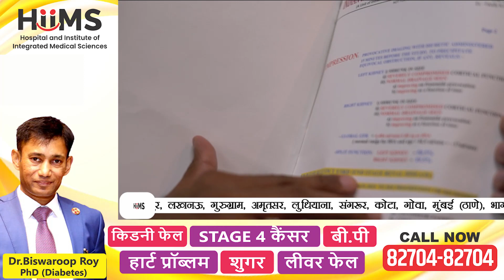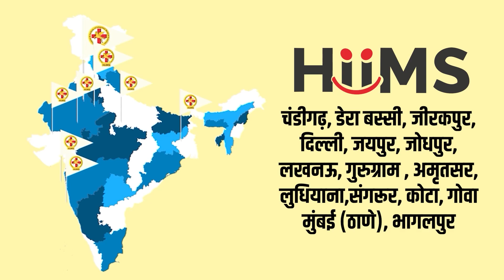इस CKD Patient के लिए HIIMS बना वरदान और बिना Transplant के बची जान | Dialysis | Kidney Failure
इस CKD (Chronic Kidney Disease) के इस पेशेंट को बड़े-बड़े हॉस्पिटल्स से Kidney Transplant के लिए बोल दिया गया था। लेकिन HIIMS में आने के बाद इस पेशेंट के अभिभावक ने जो कहा उसे सुनने के बाद आप ये सोचने पर मजबूर हो जाओगे की कैसे लोगों को धोखे में रखा जा रहा है। इस Kidney Patient को ऐसी-ऐसी बातें कही गई जिससे सीधे शब्दों में ये पता चलता है कि कुछ लोग ऐसे हैं जो चाहते ही नहीं कि patients natural therapies और Ayurveda का प्रचार प्रसार हो और लोग उससे ठीक हों।

लेकिन इस CKD Patient और उनके अभिभावक की बातें सुनने के बाद आपको ये विश्वास हो जाएगा की HIIMS Hospital में दी जा रही Natural Therapies (Hot Water Immersion Therapy, Head Tilt Down Therapy, Lower Leg Immersion Therapy, DIP Diet, Yoga & Meditation) वास्तव में कारगर साबित हो रहे हैं और लोगों की समस्याओं का निवारण कर रहे हैं।

𝐇𝐈𝐈𝐌𝐒 𝐂𝐡𝐚𝐧𝐝𝐢𝐠𝐚𝐫𝐡  में इलाज़ करवाने के लिए या 𝐇𝐈𝐈𝐌𝐒 𝐂𝐡𝐚𝐧𝐝𝐢𝐠𝐚𝐫𝐡 में बुकिंग के लिए कॉल करें 𝟖𝟐𝟕𝟎𝟒-𝟖𝟐𝟕𝟎𝟒

𝐇𝐈𝐈𝐌𝐒 (𝐇𝐨𝐬𝐩𝐢𝐭𝐚𝐥 & 𝐈𝐧𝐬𝐭𝐢𝐭𝐮𝐭𝐞 𝐨𝐟 𝐈𝐧𝐭𝐞𝐠𝐫𝐚𝐭𝐞𝐝 𝐌𝐞𝐝𝐢𝐜𝐚𝐥 𝐒𝐜𝐢𝐞𝐧𝐜𝐞𝐬) भारत का पहला 𝐈𝐧𝐭𝐞𝐠𝐫𝐚𝐭𝐞𝐝 हॉस्पिटल है |

𝐖𝐡𝐨 𝐢𝐬 𝐁𝐞𝐡𝐢𝐧𝐝 𝐇𝐈𝐈𝐌𝐒

𝐇𝐈𝐈𝐌𝐒 अस्पताल की नींव 𝟐𝟎𝟐𝟏 में 𝐀𝐜𝐡𝐚𝐫𝐲𝐚 𝐌𝐚𝐧𝐢𝐬𝐡 𝐉𝐢, 𝐃𝐫 𝐁𝐢𝐬𝐰𝐚𝐫𝐨𝐨𝐩 𝐑𝐨𝐲 𝐂𝐡𝐨𝐮𝐝𝐡𝐮𝐫𝐲, 𝐃𝐫 𝐀𝐦𝐚𝐫 𝐒𝐢𝐧𝐠𝐡 𝐀𝐳𝐚𝐝 ने मिल कर रखी। इनका एक ही मकसद था की लोगों को दवाइयों के जाल से मुक्त करवाया जाए।

𝐏𝐮𝐫𝐩𝐨𝐬𝐞 𝐨𝐟 𝐇𝐈𝐈𝐌𝐒

𝐇𝐈𝐈𝐌𝐒 को खोलने के पीछे हमारा एक ही मकसद था की हर व्यक्ति बिना किसी रोग के जीवन जी सके। आज कल लोग बीमारियों के लिए ना जाने कितनी दवाइयाँ खा लेते हैं और न जाने कितने 𝐨𝐩𝐞𝐫𝐚𝐭𝐢𝐨𝐧 और 𝐭𝐫𝐚𝐧𝐬𝐩𝐥𝐚𝐧𝐭 करवा लेते हैं लेकिन फिर भी उनकी बीमारी ठीक नहीं होती। 𝐇𝐈𝐈𝐌𝐒 का एक ही मकसद है की लोगों को एक स्वस्थ जीवन की ओर ले जाया जाये जहाँ उन्हें किसी दवा की जरुरत न पड़े।

* 𝐃𝐞𝐫𝐚𝐛𝐚𝐬𝐬𝐢
* 𝐉𝐚𝐢𝐩𝐮𝐫
* 𝐉𝐨𝐝𝐡𝐩𝐮𝐫
* 𝐆𝐮𝐫𝐮𝐠𝐫𝐚𝐦
* 𝐌𝐮𝐥𝐭𝐚𝐧 𝐍𝐚𝐠𝐚𝐫 (𝐃𝐚𝐲 𝐂𝐚𝐫𝐞)
* 𝐀𝐦𝐫𝐢𝐭𝐬𝐚𝐫
* 𝐂𝐡𝐚𝐧𝐝𝐢𝐠𝐚𝐫𝐡 (𝐃𝐚𝐲 𝐂𝐚𝐫𝐞)
* 𝐙𝐢𝐫𝐚𝐤𝐩𝐮𝐫 (𝐃𝐚𝐲 𝐂𝐚𝐫𝐞)
* 𝐋𝐮𝐝𝐡𝐢𝐚𝐧𝐚

𝐃𝐢𝐬𝐞𝐚𝐬𝐞 𝐖𝐞 𝐂𝐨𝐯𝐞𝐫𝐞𝐝 𝐀𝐭 𝐇𝐈𝐈𝐌𝐒

𝐇𝐈𝐈𝐌𝐒 में कई तरह के रोगो का इलाज किया जाता है। यहाँ पर 𝐊𝐢𝐝𝐧𝐞𝐲 𝐅𝐚𝐢𝐥𝐮𝐫𝐞, 𝐋𝐢𝐯𝐞𝐫 𝐅𝐚𝐢𝐥𝐮𝐫𝐞, 𝐇𝐞𝐚𝐫𝐭 𝐏𝐫𝐨𝐛𝐥𝐞𝐦𝐬, 𝐀𝐫𝐭𝐡𝐫𝐢𝐭𝐢𝐬, 𝐁𝐏, 𝐒𝐭𝐚𝐠𝐞 𝟒 𝐂𝐚𝐧𝐜𝐞𝐫 जैसी कई अन्य बीमारियों का इलाज किया जाता है।

𝐒𝐞𝐫𝐯𝐢𝐜𝐞𝐬
𝟏. 𝐇𝐨𝐭 𝐖𝐚𝐭𝐞𝐫 𝐈𝐦𝐦𝐞𝐫𝐬𝐢𝐨𝐧 (𝐇𝐖𝐈) 𝐓𝐡𝐞𝐫𝐚𝐩𝐲 – The patient is made to sit in a bath tub (dialysis tub) filled with hot water. This process helps the blood in the patient’s body to flow from his feet upwards and accumulate around his kidney area.
𝟐. 𝐇𝐞𝐚𝐝 𝐃𝐨𝐰𝐧 𝐓𝐢𝐥𝐭 (𝐇𝐃𝐓) 𝐓𝐡𝐞𝐫𝐚𝐩𝐲 – Here the patient is made to lie down at a tilted position with his head and abdomen at a lower angle than the lower body. This helps the blood to flow upwards and collect around the kidney area, providing access to the live residual nephrons of the body.
𝟑. 𝐃𝐈𝐏 𝐃𝐢𝐞𝐭  –The patient is prescribed a specific diet that helps in the regeneration of nephrons in his kidney, thus, helping his body to cure itself without external support.

𝗞𝗶𝗱𝗻𝗲𝘆 𝗙𝗮𝗶𝗹𝘂𝗿𝗲 𝗣𝗮𝘁𝗶𝗲𝗻𝘁 𝗥𝗲𝘃𝗶𝗲𝘄𝘀